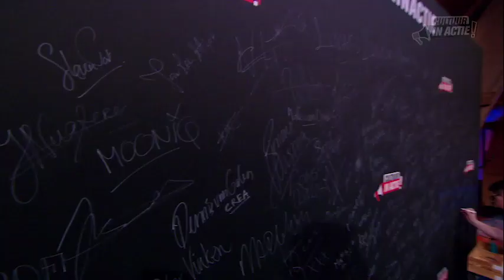Brian op de Dijk - Cultuur in Actie!